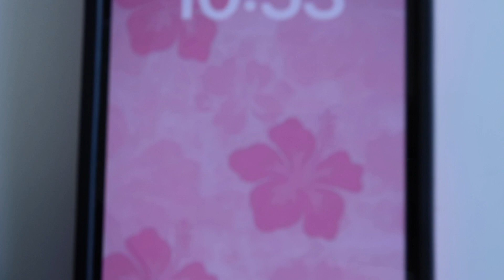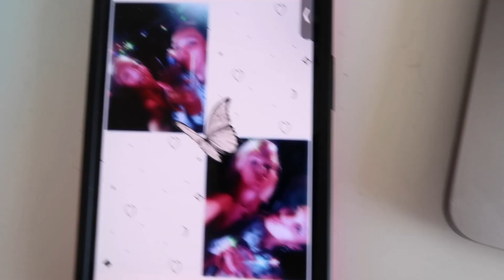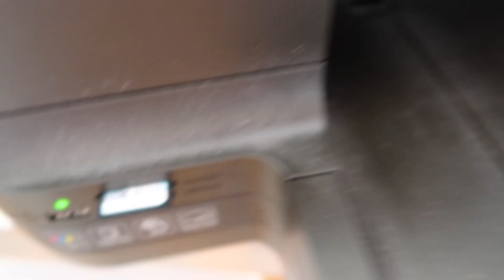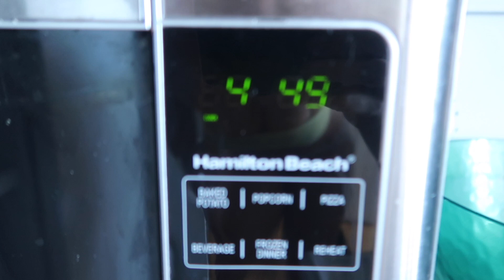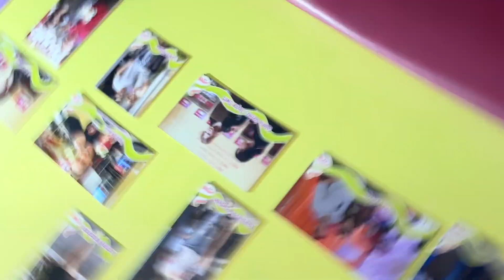I bleached my eyebrows ! ✩ Vlog